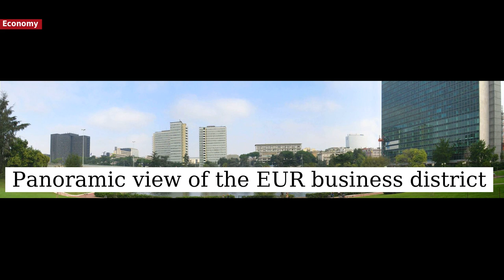Rome - Economy and Education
Rome also hosts major international and worldwide political and cultural organisations, such as the International Fund for Agricultural Development , World Food Programme , the NATO Defense College and the International Centre for the Study of the Preservation and Restoration of Cultural Property . According to the GaWC study of world cities, Rome is an "Alpha -" city. The city was ranked in 2014 as 32nd in the Global Cities Index, the highest in Italy. With a 2005 GDP of €94.376 billion , the city produces 6.7% of the national GDP , and its unemployment rate, lowered from 11.1% to 6.5% between 2001 and 2005, is now one of the lowest rates of all the European Union capital cities. Rome's economy grows at around 4.4% annually and continues to grow at a higher rate in comparison to any other city in the rest of the country.

* Pictures are in the public domain.